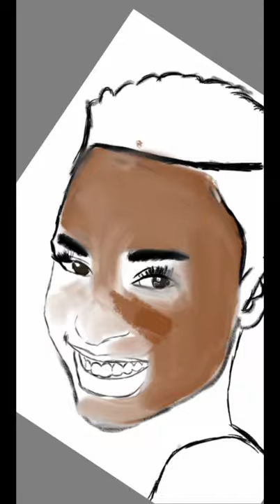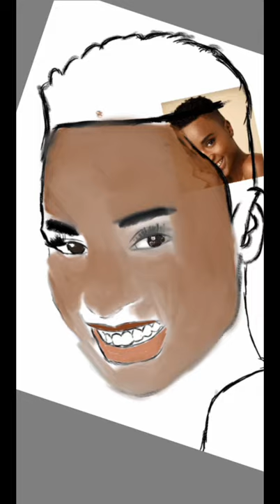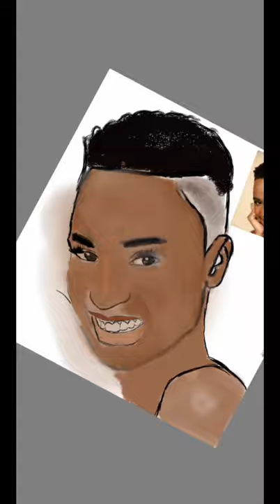miss universe 2019 zozibini Tunzi sketch